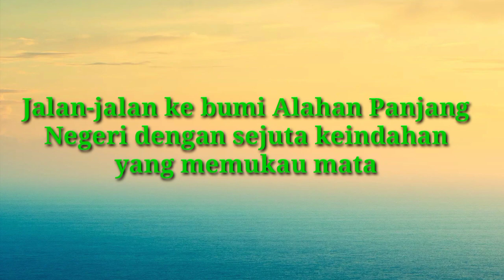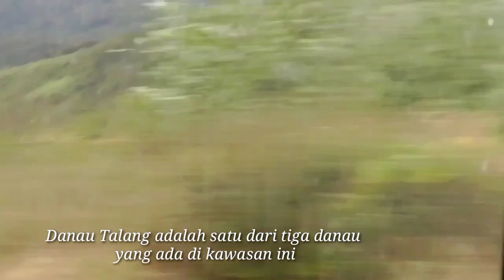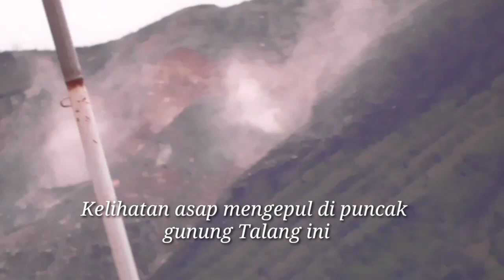Indahnya bumi Alahan Panjang, Kabupaten Solok, Sumatera Barat